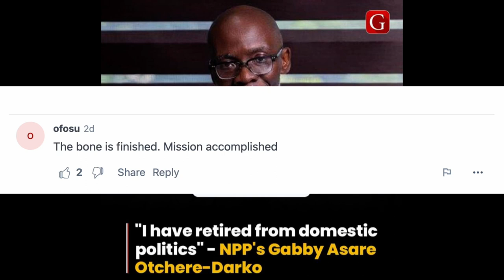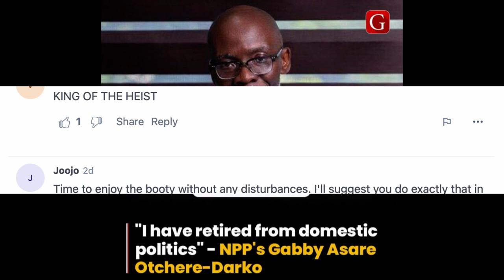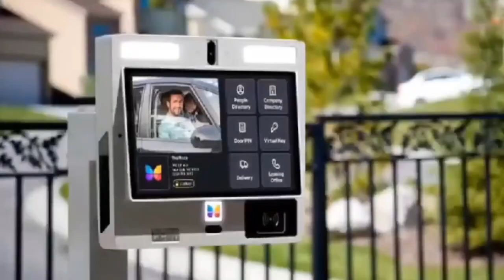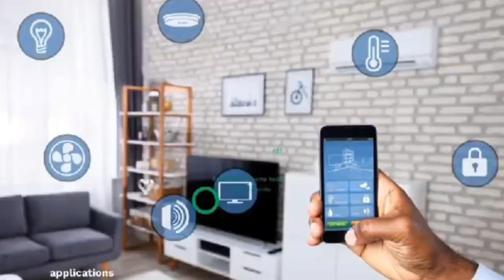Breaking: Gabby Otchere Darko resigns from Ghana politics after